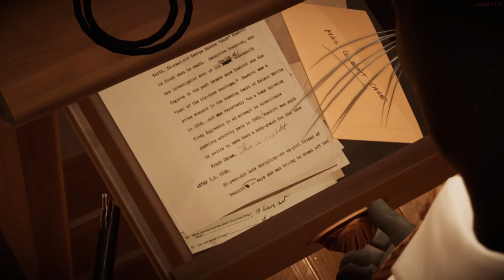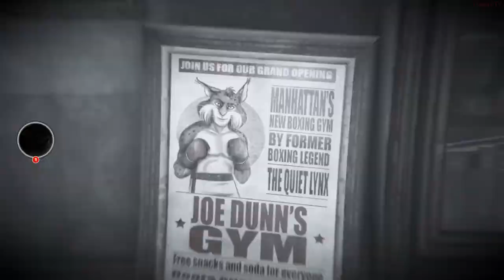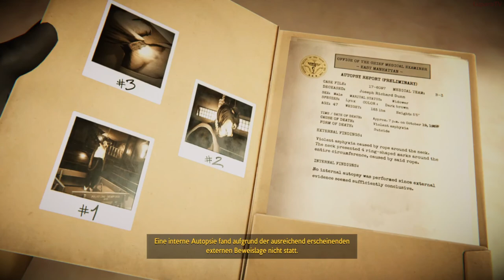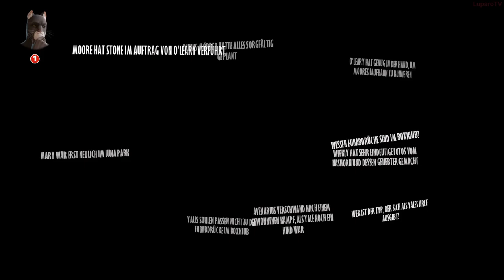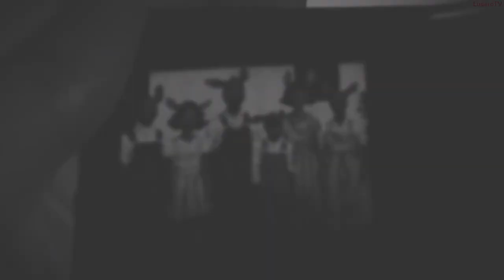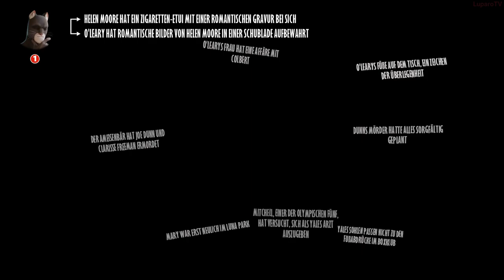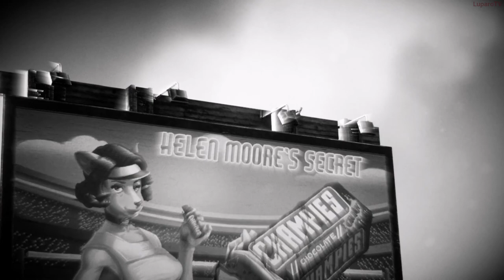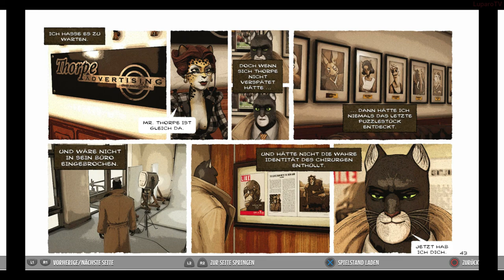Blacksad: Under the Skin | GAME MOVIE GERMAN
DEUTSCH | Ganzer Film 2019 | Pendulo Studios | Microids | Noir Comic | Privatdetektiv | Adventure | Ramón Hernáez | Juan Díaz Canales

Präsentiert von LuparoTV - Video of Quality
(1920 x 1080p / Full HD)

- Timestamps -

Prolog - 0:00
Wer ist der Mörder? - 9:14
Epilog - 5:40:15
Credits - 6:16:22
Comic Story Recap - 6:22:27

- Die HANDLUNG von BLACKSAD: UNDER THE SKIN -

New York in den Fünfzigerjahren: Joe Dunn, Besitzer eines Boxclubs, wird tot aufgefunden.
Bobby Yale, ein aufsteigender Stern am Boxhimmel, der eigentlich für den wichtigsten Kampf seiner Karriere in den Ring steigen sollte,
verschwindet unter mysteriösen Umständen.
Sonia Dunn, Joes Tochter, übernimmt den Klub und muss sich um dessen schwierige finanzielle Situation kümmern.
Sie heuert den Privatdetektiv John Blacksad an, um Yales Verschwinden zu untersuchen.
Dieser unheimliche Fall wird Blacksad in die dunkelsten und trostlosesten Ecken von New York führen.

Ein düsterer Korruptionsskandal im Herzen der Unterwelt von New York ein Fall für den charismatischen Detektiv John Blacksad.